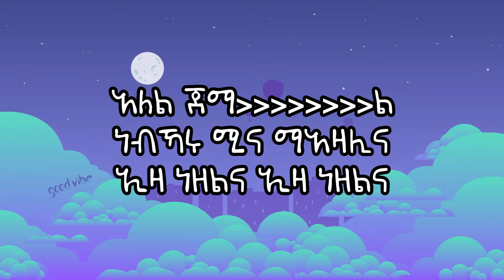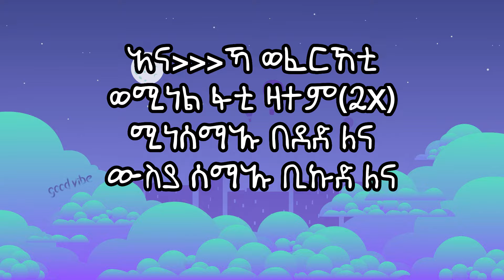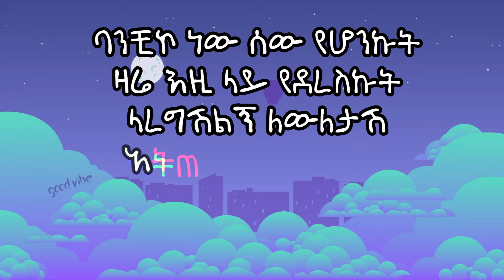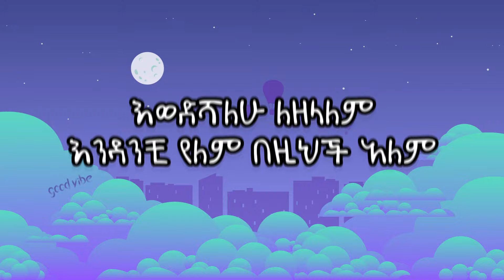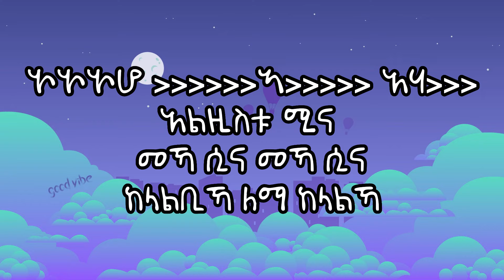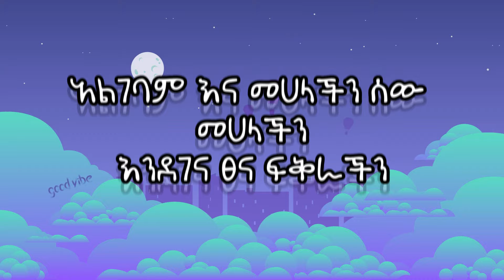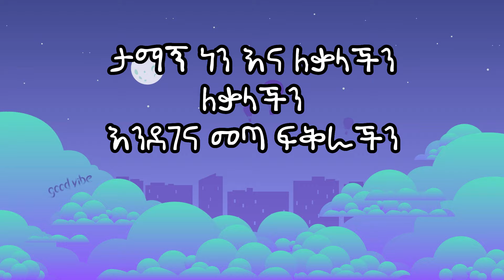alel jemal abriham nigusie(lyric)አለል ጀማል አብርሃም ንጉሴ